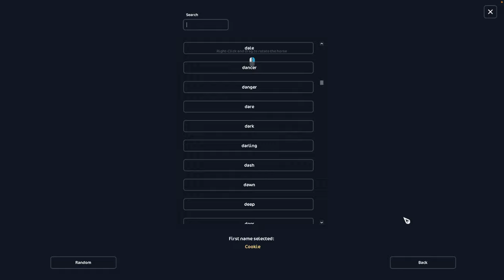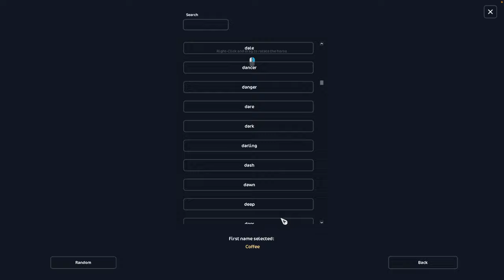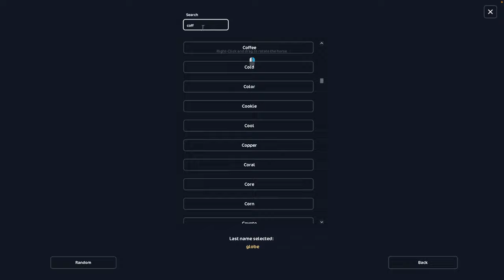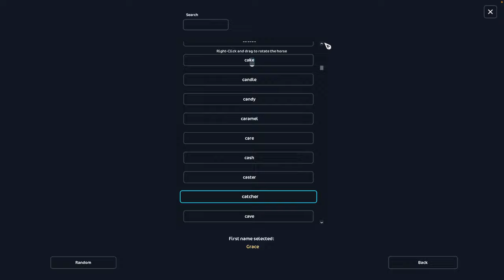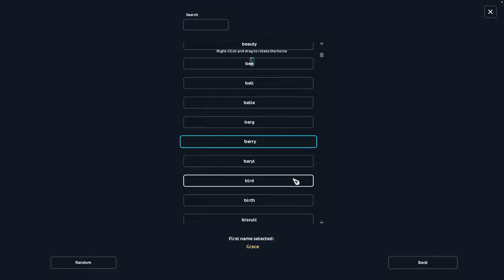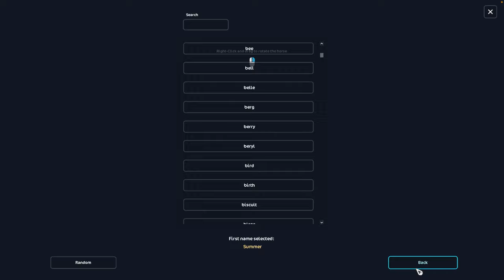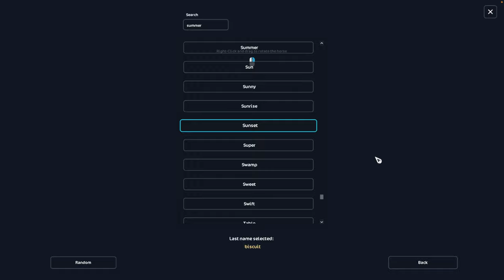Adding 5 horses to my stable on Star Stable Online!!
Come along with me to add to my herd on Star Stable!